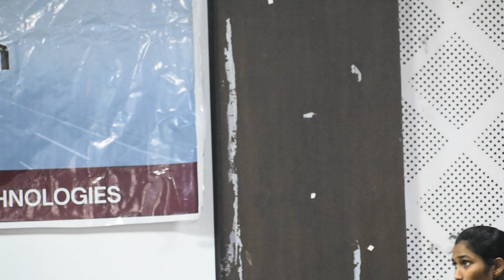Teach to Learn | Presenting a topic | Rani